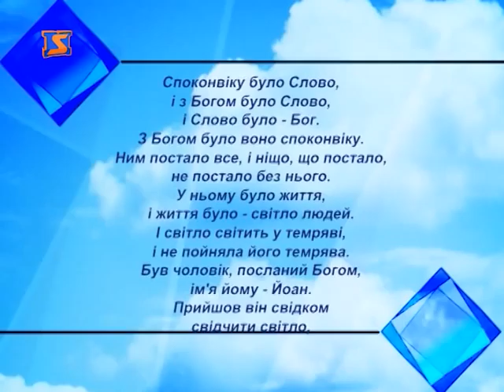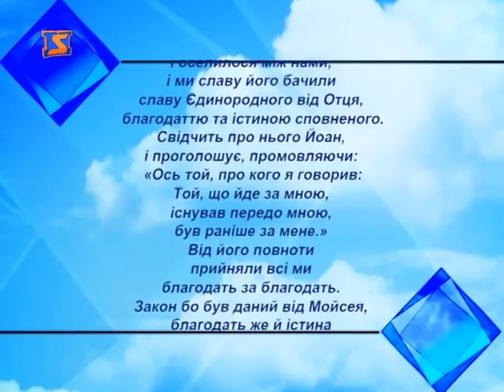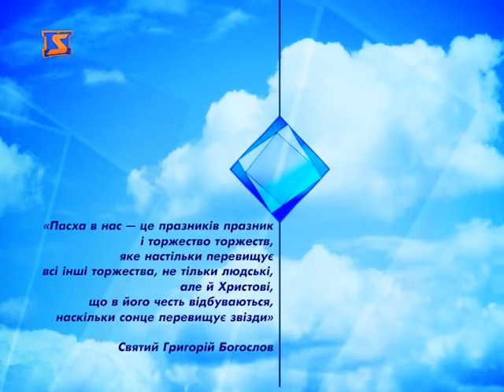Церковний календар - 5 травня 2013 року